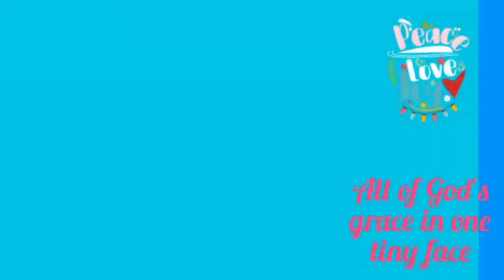CHRISTMAS MORNING Opening Presents |Dancing With Mom & Dad | Staying Up Late | Laying Down Relaxing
Hey guy's, so this is my   CHRISTMAS MORNING Opening Presents |Dancing With Mom & Dad | Staying Up Late | Laying Down Relaxing and I was super tired as I was up all night with her.
I basically did the best I could to make her have an amazing Christmas time. oh and I got her a big dolly for her Christmas morning.

📲Switch to 1080p or the highest quality available📲

🍭🍁My most watch videos: 🍁🍭

📲🏵SOCIAL MEDIA 📲🏵

Nalani’s Instagram: nalanis_beauty